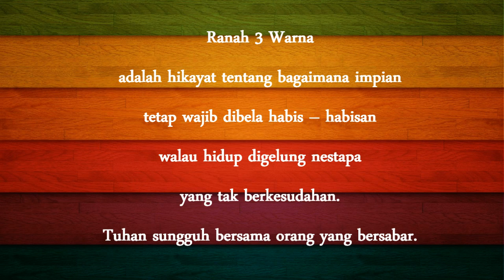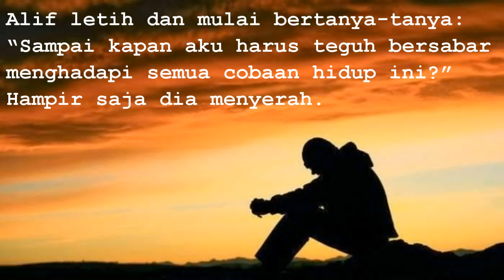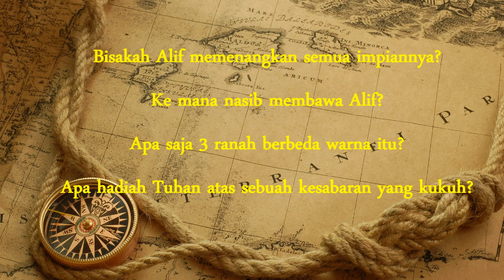Ranah 3 Warna Book Trailer Niyata Fisolihati